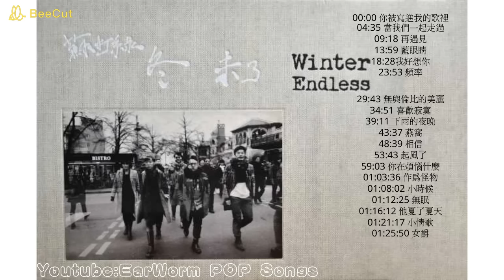【串燒】SodaGreen蘇打綠 經典精選19首(上班 | 讀書 | 開車 都好聽)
泫泫+銓銓 的生活 Vlog 頻道